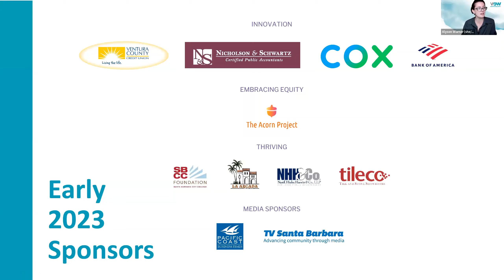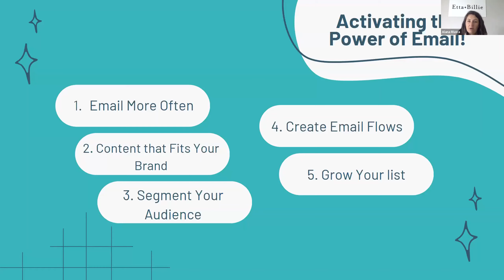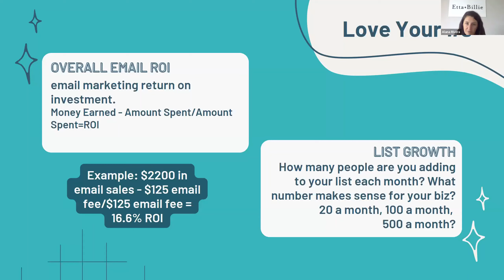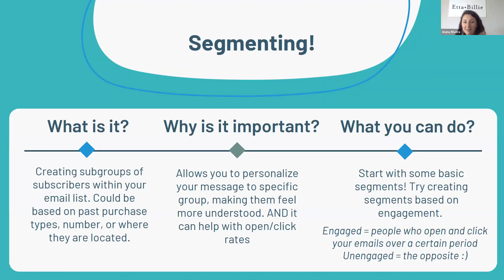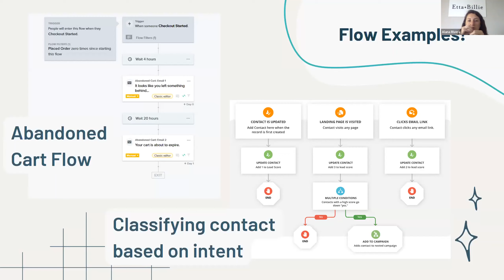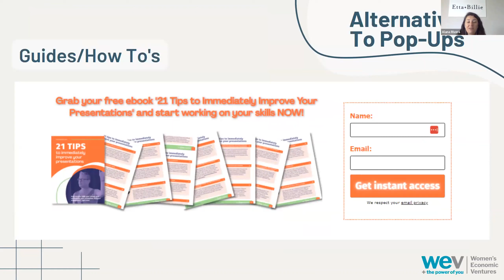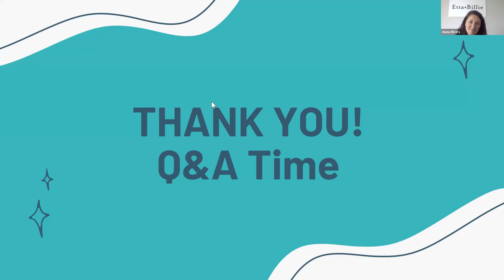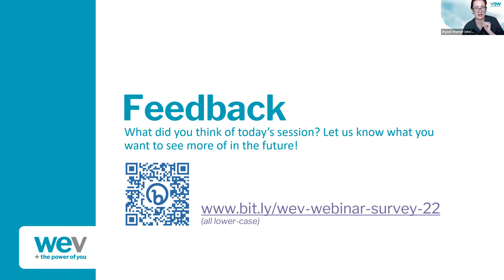WEVWorks Webinar- Email: The Untapped Business Booster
💻 Discover four ways to make sure your email list is working for you while keeping your customers engaged and happy.

💻 Learn about send strategy, content ideas, segmenting your list, and creating email flows.